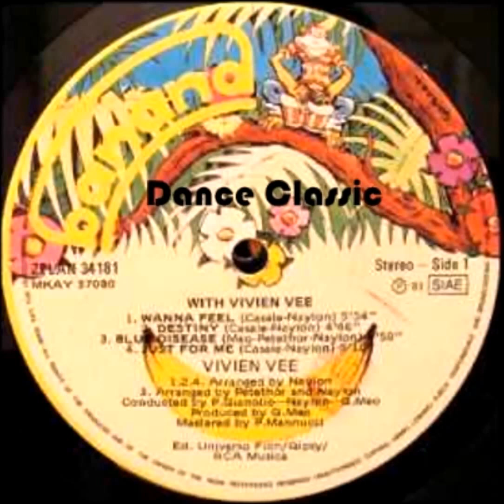Vivien Vee - Wanna Feel (Long Version)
Dance Classic - P. 1983 Banana Records.